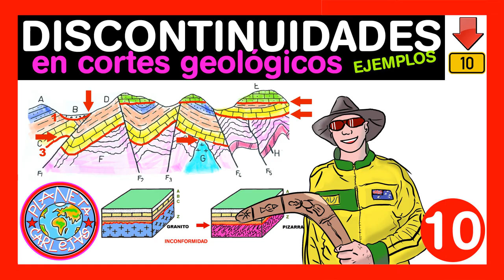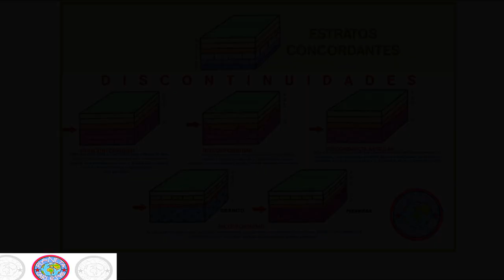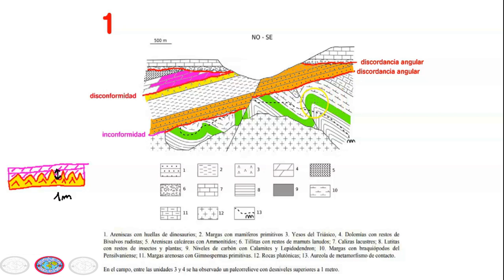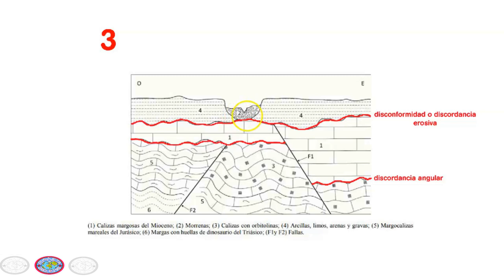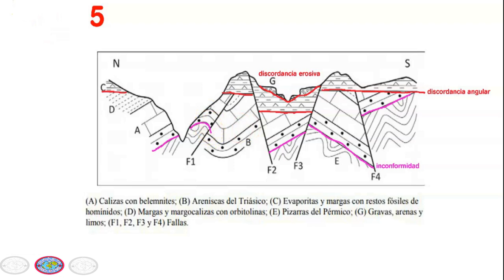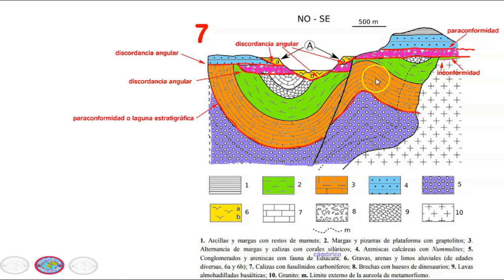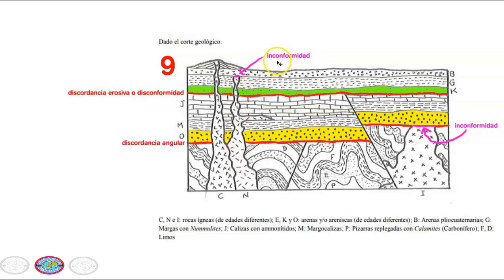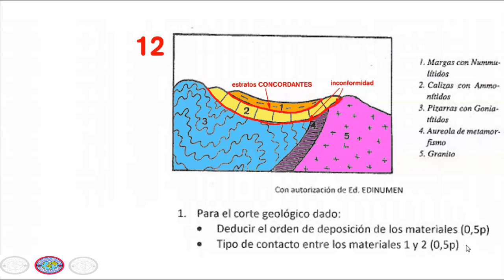DISCONTINUIDADES CORTES GEOLOGICOS EJEMPLOS RESUELTOS 🤠⛏😎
Tipos de discontinuidades: Discordancia erosiva, discordancia angular o disconformidad, paraconformidad, inconformidad, estratos concordantes.